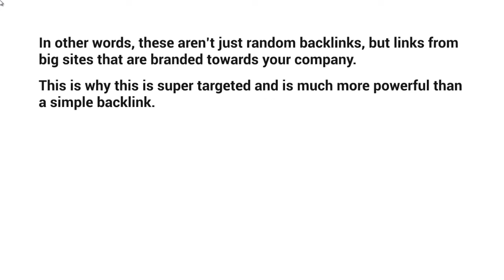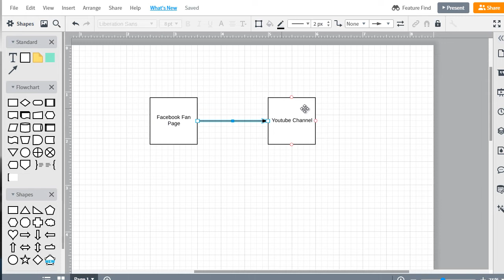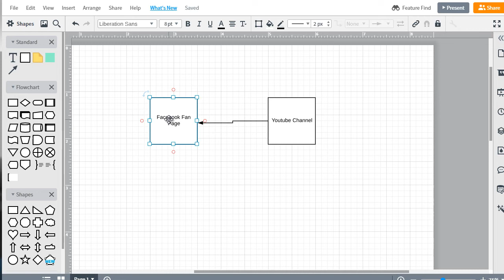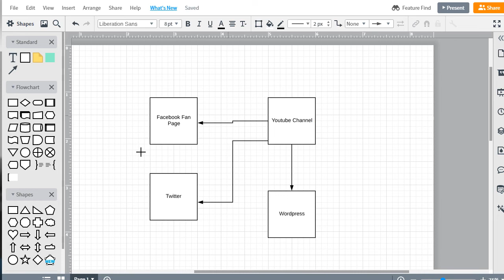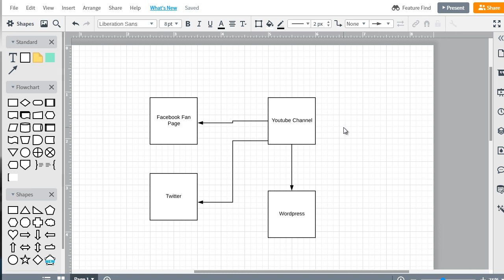The Complete Guide To Ranking Your YouTube Channel Higher Lesson 4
Welcome back, this is video number four and we're going to talk about the ring, which is the strategy so in the previous video we discussed why having different social media properties interlinked together can help Google see you as a brand who is sharing your content to your audience, in other words. these aren't just random backlinks but links from big sites that are branded towards your company and this are why this is super targeted and is much more powerful than a simple backlink makes sense, so now let's take a look at what this looks like in real life, so let's head on over to our nifty mind mapping software I'm going to map things out so that you're going to be able to visually see how it all works

okay so to better understand how this works we're going to map things out now before we map things out. I want to start with some basics and let's just pull this out here

so essentially the concept here is as you're building your brand you're going to have many different social properties and let's say,, for example, this is the Facebook

fan page so that that's your fan page and we've got the youtube channel over here because that is our end goal is to have our youtube channel

get ranked higher

So essentially what we're doing is we're

getting a backlink from this to here and this could be Facebook, it could be Twitter, it could be Instagram it could be any other social media platform and but it has to be branded towards you it can't just be somebody else's fan page unless it is actually related but if it's related and if it's branded as yours and it's linking to your youtube channel,, that essentially is a vote of confidence, but also it shows youtube that you're interlinking, so that's basically the concept here now if we dig a little deeper, basically what we want to set up is every time we upload a youtube video and it gets posted maybe it gets posted publicly, what ends up happening is we push that youtube video and get it embedded onto the Facebook fan page, the Twitter page, the WordPress page and all of that

So we'll put Twitter

and we'll do WordPress

so as you can imagine you've got the centerpiece here you've got different social media platforms that are posted now there isn't and necessarily a set rule where you have to post it to x amount of social media properties it can be five it can be ten it could be twenty it could be different social media platforms but in order to execute this and get it correctly you will need to make sure that the platform that we use to automate this process actually supports that specific social media platform so essentially this is what works and this is basically what it is so obviously in order to get this to work you'll need to have a youtube channel you'll need to have the Facebook fan page you'll need to have all these items in hand so you'll need to have the username and password and all that and we'll talk more about account creation later but I just wanted to give you kind of a gist of what everything looks like and the visual map of it all